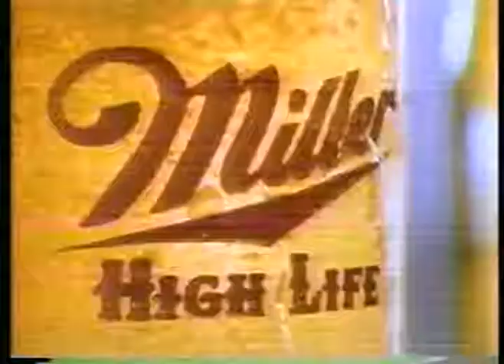Boxing - 1984 - 10 Round Heavyweight Bout - James Broad Vs Tim Witherspoon - With Don Chevrier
has the largest and most extensive vintage boxing video library online